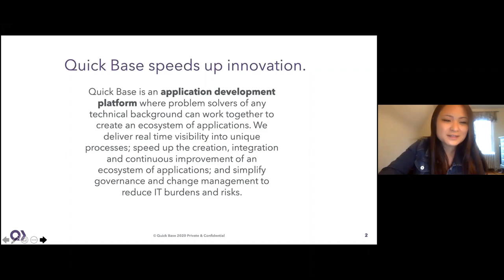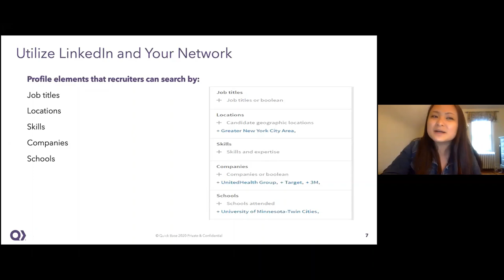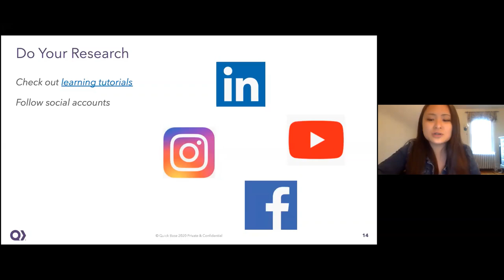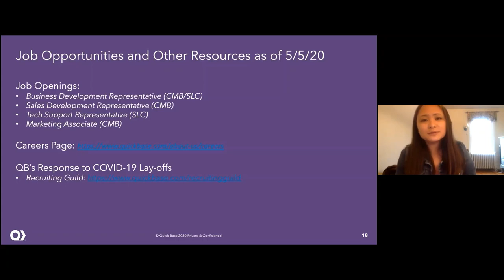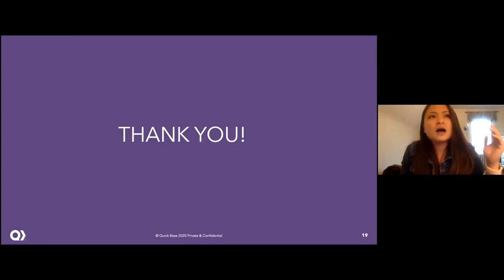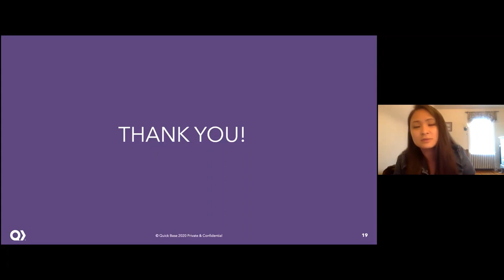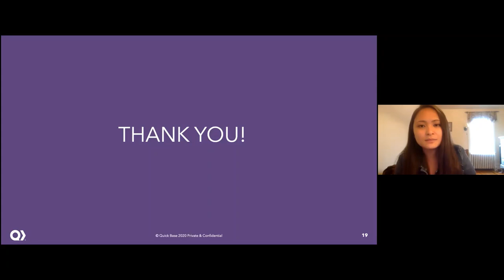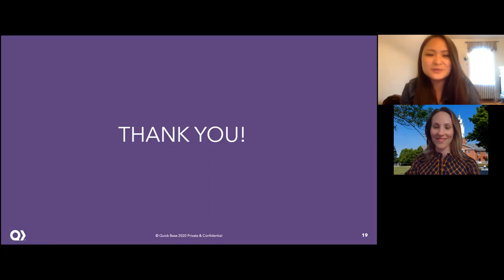Virtual Networking with Quick Base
Join Lia Mastrogiacomo, Recruiter from Quick Base, and Laura Aiken, Director of Graduate Career Development, for tips and tricks on building your network virtually during COVID times.